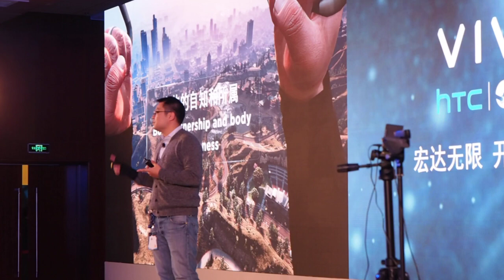HTC Vive 開發者峰會《2》Vive控制器的另一種玩法